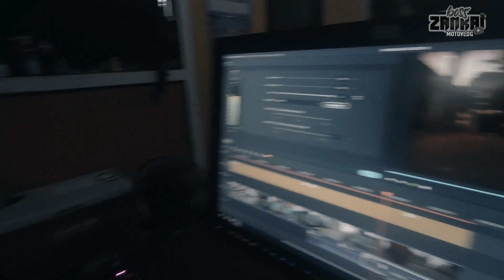PANIMULA/GTR150/BOSS ZANKAI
special thanks to Bengking Boy Motovlog for helping me out making this simple vlog intro.